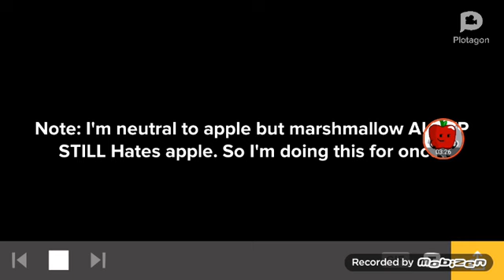Stephanie brings in a rated R movie/Grounded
Sorry for using kidaroo and wiseguy.
Note: I'm still neutral to apple
Note: I still hate stephanie gavin